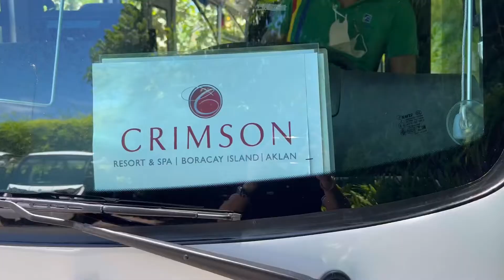Crimson Hotel Resort & Spa Boracay | Welcoming Team | From Boracay Airport to the hotel Philippines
We used travel storage resealable vacuum bag for us to be able to fit in all our belongings in our luggages